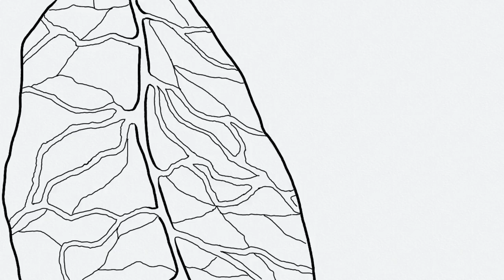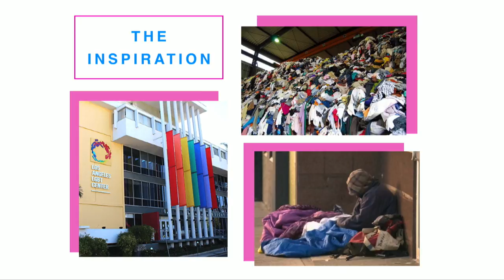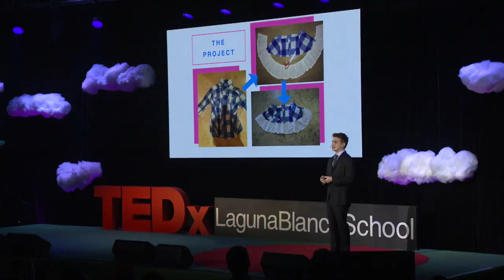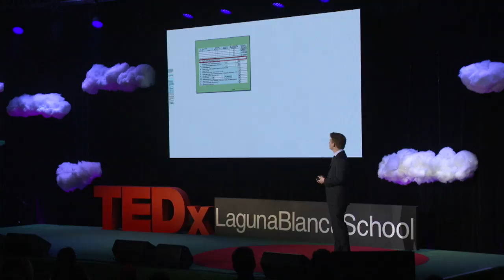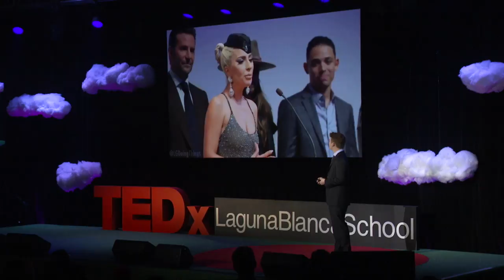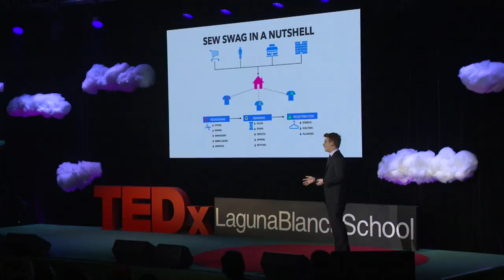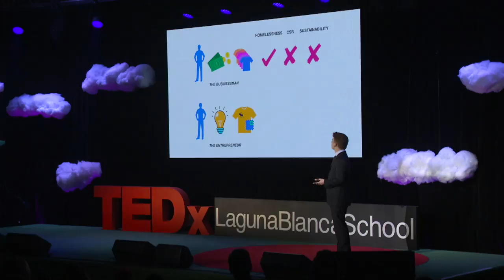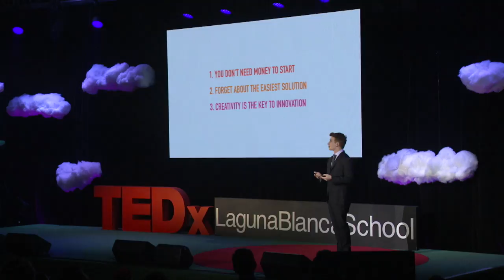Entrepreneurship: Unleashing your Creative Ambition | Dillon Eisman | TEDxLagunaBlancaSchool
After visiting a homeless youth shelter and discovering that not everyone has the privilege of deciding what they want to wear, Dillon Eisman set out to ensure that no one who receives second-hand clothing ever feels second-rate. For the past five years, Dillon has worked with major retail corporations such as Abercrombie & Fitch and youth shelters such as Covenant House to reduce textile waste by delivering clothes and confidence to those who need it most. He is the Founder and CEO of Sew Swag, a 501(c)(3) nonprofit that upcycles damaged and donated apparel for homeless youth in Southern California. His talk focuses on how he built his company and the impact that stylish second-hand clothing has had on many people.

Dillon Eisman is the Founder and CEO of Sew Swag, a nonprofit that up-cycles damaged and donated apparel for homeless youth in Southern California. After visiting a homeless youth shelter and discovering that not everyone has the privilege of deciding what they want to wear, Dillon set out to ensure that no one who receives second-hand clothing ever feels second-rate. For the past 5 years, Dillon has worked with major retail corporations such as Abercrombie & Fitch to reduce textile waste and youth shelters such as Covenant House to deliver clothes and confidence to those who need it most. Dillon currently attends Cornell University where he studies Business Strategy and leads a professional entrepreneurship fraternity, Epsilon Nu Tau, through which he works with his peers to launch and manage endeavors that aim to make the world a better place. This talk was given at a TEDx event using the TED conference format but independently organized by a local community.